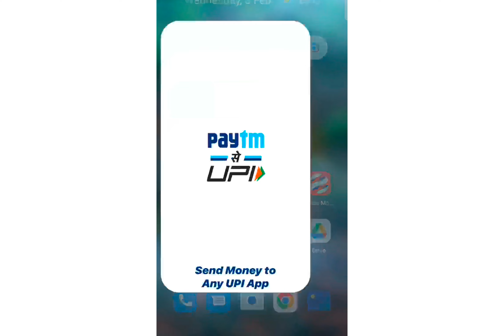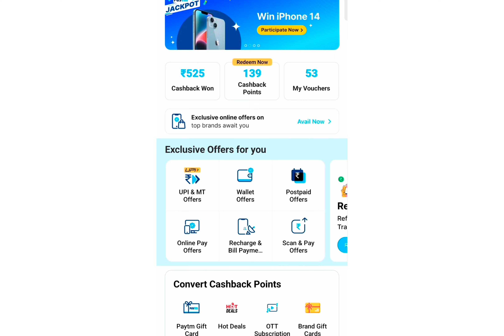how to find offer and activate || how to earn money online || jpsubtech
how to earn money investment without,

money earning wala app,

online work,

online work and earn money without investment,

online work from home jobs for students,

online work from home jobs in hindi,

online work karke paise kaise kamaye,

how to make upi id,

what is upi pin,

upi network issue in phonepe,

upi app refer and earn money,

upi cashback,

upin ipin,

upi,

upi app earn money,

earning,

earning app,

Allahabad Bank,
Andhra Bank,
Axis Bank,
Bank of Bahrain and Kuwait,
Bank of Baroda - Corporate Banking,
Bank of Baroda - Retail Banking,
Canara Bank,
Corporation Bank,
Deutsche Bank,
Development Credit Bank,
Dhanlaxmi Bank,
Federal Bank,
ICICI Bank,
IDBI Bank,
Indian Bank,
Indian Overseas Bank,
IndusInd Bank,
ING Vysya Bank,
Jammu and Kashmir Bank,
Karnataka Bank Ltd,
Karur Vysya Bank,
Kotak Bank,
Laxmi Vilas Bank,
Oriental Bank of Commerce,
Punjab National Bank - Corporate Banking,
Punjab National Bank - Retail Banking,
Punjab & Sind Bank,
Shamrao Vitthal Co-operative Bank,
South Indian Bank,
State Bank of Bikaner & Jaipur,
State Bank of Hyderabad,
State Bank of India,
State Bank of Mysore,
State Bank of Patiala,
State Bank of Travancore,
Syndicate Bank,
Tamilnad Mercantile Bank Ltd.,
UCO Bank,